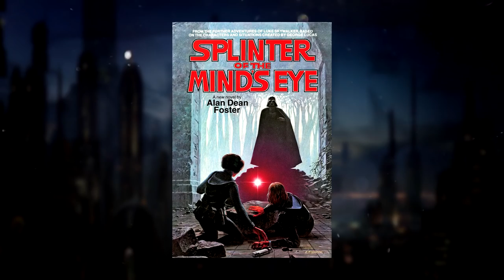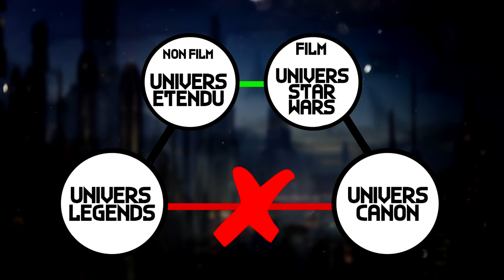COMPRENDRE L'UNIVERS CANON & LÉGENDE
Bonsoir a tous, aujourd'hui je vais essayé de vous apprendre a faire la différence entre l'univers canon et l'univers légende